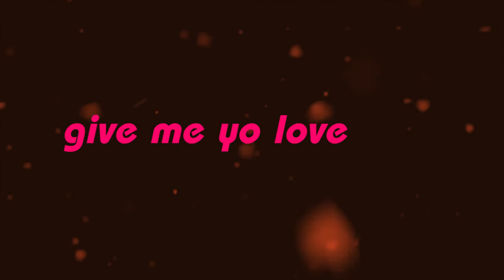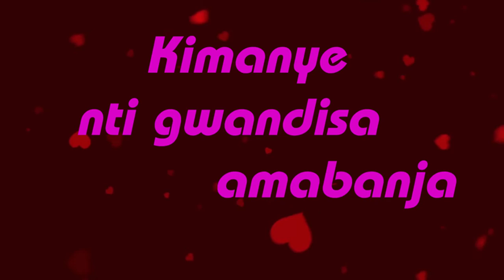Angella Summer & figo wizzy - Bibyo latest Ugandan lyrics video 2021